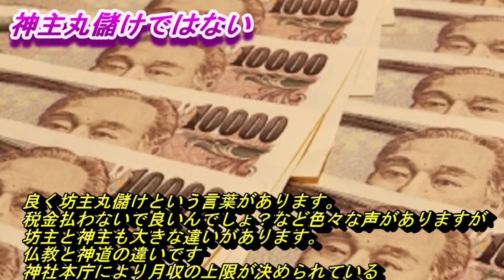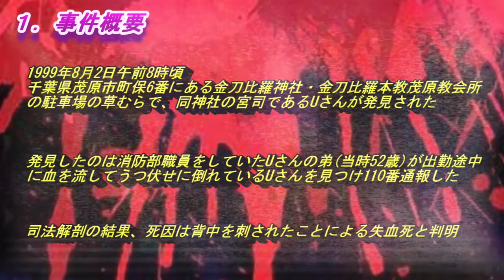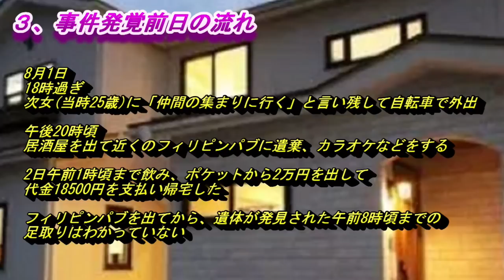【未解決事件】真夜中に神主が‼茂原市宮司事件